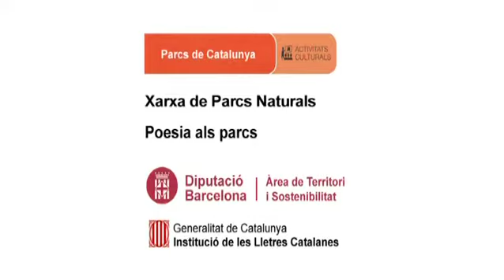Coral de la Diputació interpreta, Dona nobis pacem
Data: 17/10/2013
Títol recital: Poesia als parcs
Intèrpret: Coral de la Diputació
Títol poema: Dona nobis pacem
Autor poema: Popular
Lloc: Plaça de Castellet. Castellet i la Gornal . Parc del Foix
Autor del vídeo: Martí Montes
Productor: Parcs de Catalunya - Diputació de Barcelona